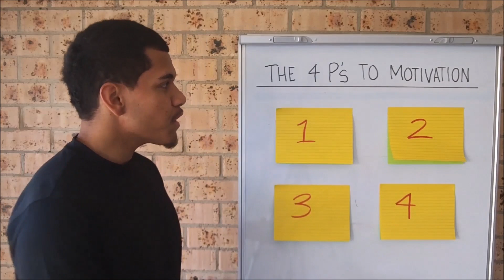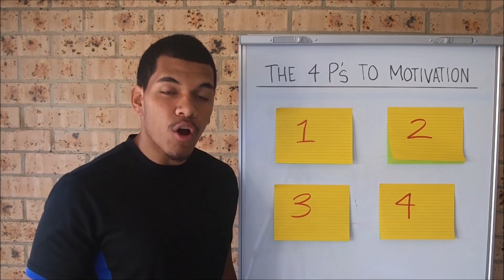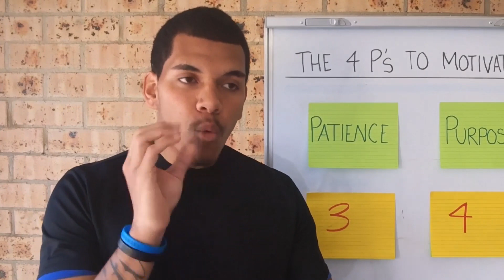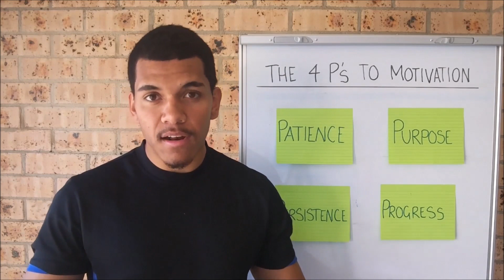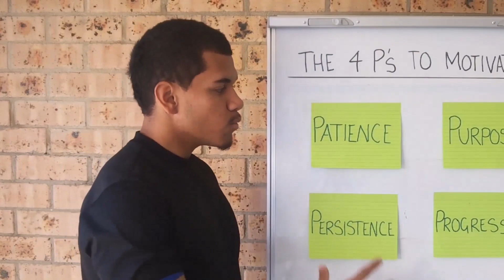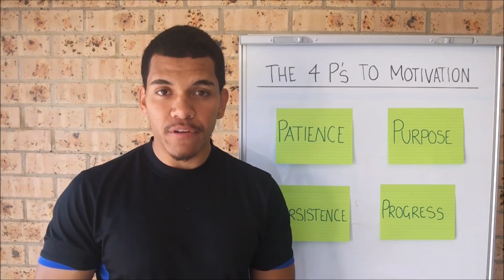How To Stay Motivated To Lose Weight | The 4 P's To Motivation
- Matt